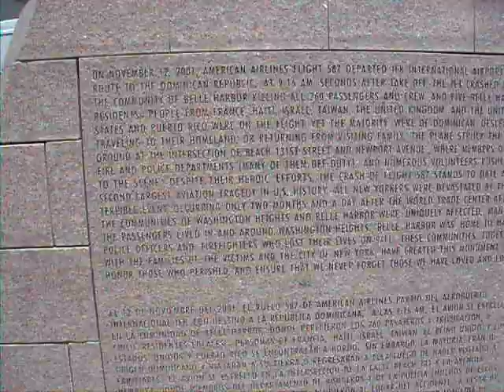flight memorial at rockaway